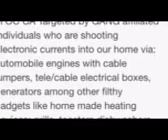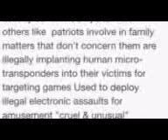Video from My Phone